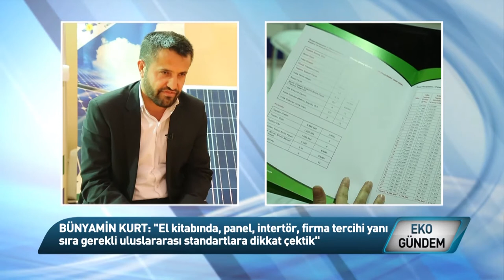Emin Solar Enerji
Almanya’da kurulan EMİN SOLAR ENERJİ, Türkiye’de mevzuat değişiklikleri akabinde güneş enerji sektörüne ilginin artması üzerine Kahramanmaraş ve İstanbul’da faaliyete başlıyor.  Solarex Fuarı'nda yatırımcılarla buluşup burada yasal mevzuat konusunda seminer de veren kurucu Bünyamin kurt, temiz çevre ve yaşanabilir bir dünya için hizmetlerimiz sürecek diyor…